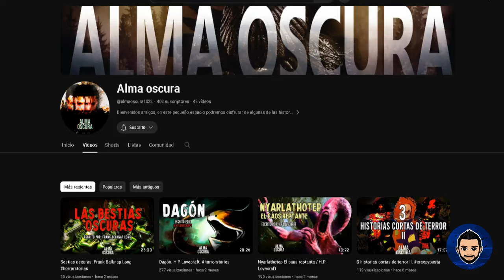La DIFERENCIA entre DIOSES y REINOS de GOD OF WAR y MARVEL, Ft. @almaoscura1022 | Armando R.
Conoce TODAS LAS DIFERENCIAS de los DIOSES y los 9 REINOS de los juegos de GOD OF WAR y MARVEL STUDIOS con THOR y compañia...

- MI TWITTER, INSTAGRAM y TIKTOK: @armandoars90